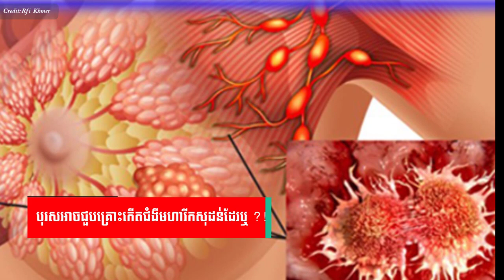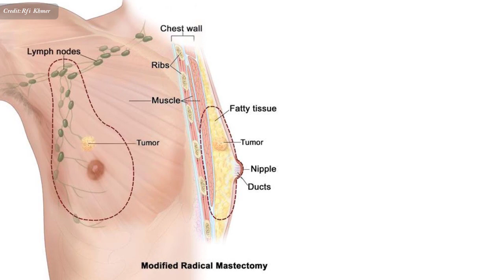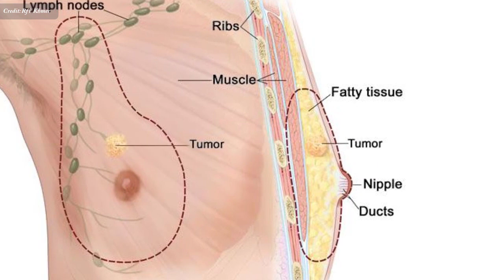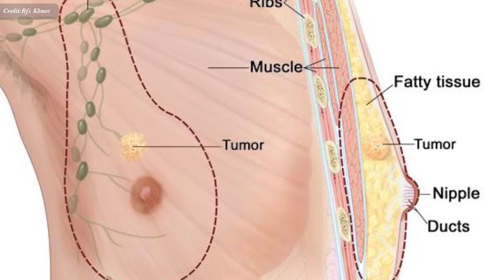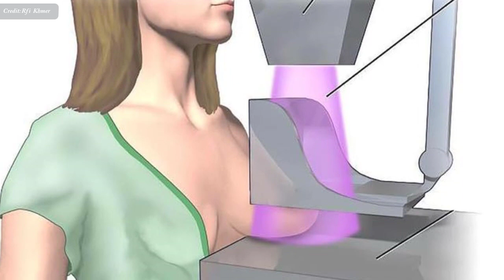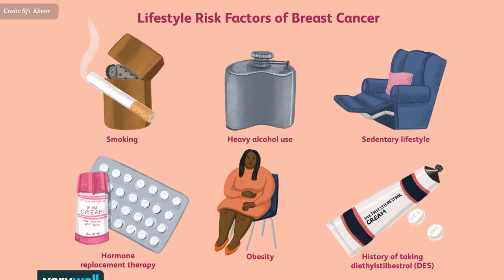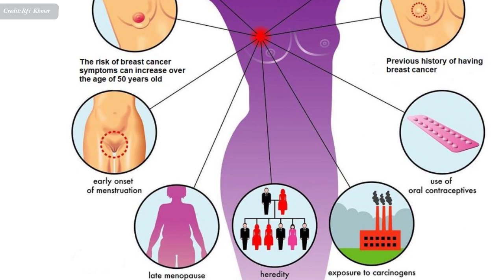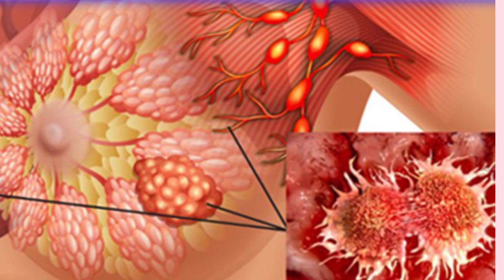ជំងឺ​មហារីក​សុដន់​៖ បុរស​អាច​ជួបគ្រោះ​កើត​ជំងឺ​មហារីក​សុដន់​ដែរឬទេ? , breast cancer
In this video we want to show you about ជំងឺ​មហារីក​សុដន់​៖ បុរស​អាច​ជួបគ្រោះ​កើត​ជំងឺ​មហារីក​សុដន់​ដែរឬទេ , breast cancer , SUCCESS REVEAL

មហារីកសុដន់ ជាជំងឺដែលអាចព្យាបាលបានជា ក្នុង៩លើ១០ករណី បើគេឆាប់ដឹងពីភ្លាមដំបូង។ ប៉ុន្តែ​មហារីក​សុដន់ បើ​កើត​លើ​បុរស ច្រើន​តែ​ជា​ករណី​ធ្ងន់ធ្ងរ​ខ្លាំង​ ព្រោះ​បុរស​មិន​សូវ​ចាប់​អារម្មណ៍​គិត​គូរ​ការពារ។

✮✮✮✮✮ Enjoy!

✡ ABOUT US ✡
.: Why We create SUCCESS REVEAL channel :.
1. To inspire, Motivate, create new entrepreneur
2. Share Business knowledge, Entrepreneurship, Success
3. Free Business Education Online